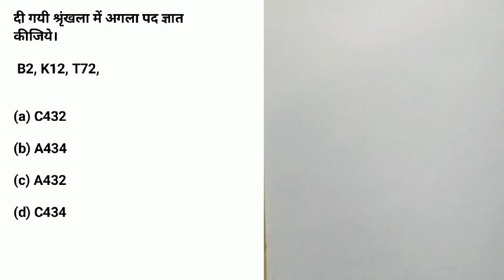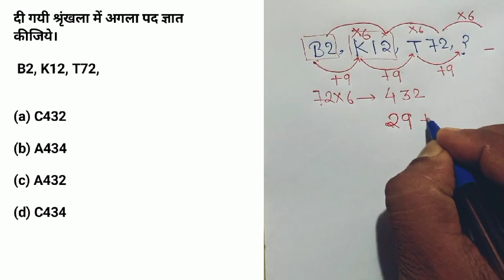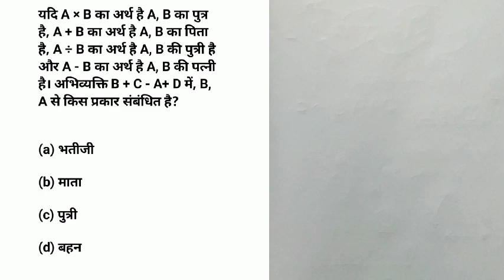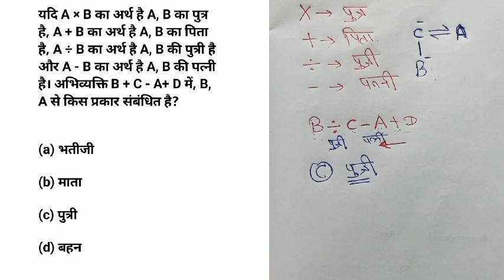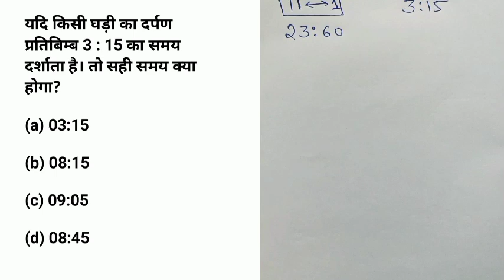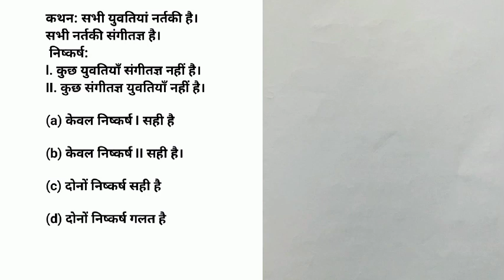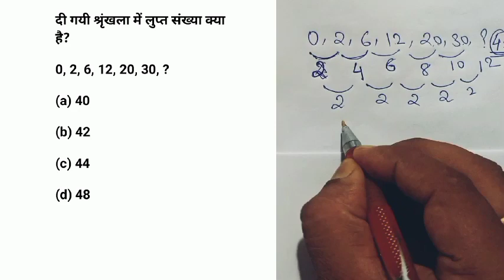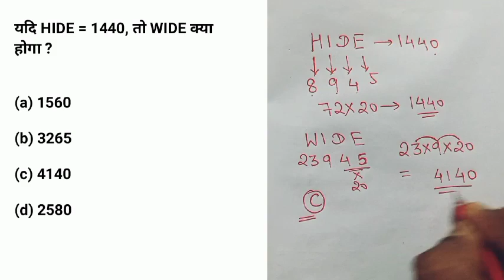RRB ALP & TECHNICIAN based previous year question paper||Reasoning short tricks in hindi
RRB ALP & Technician में पूछे गए प्रश्न||Reasoning Questions|| short tricks in hindi

Reasoning short tricks in hindi for Railway Group D,NTPC,SSC CGL, CHSL,MTS ,JSSC, DELHI POLICE,etc.

JSSC CGL 2023|Reasoning (रीजनिंग) |Working Thoughts| By: Amit Kumar

Reasoning questions|JSSC CGL| सभी प्रतियोगी परीक्षाओं के लिए उपयोगी

!! WORKING THOUGHTS !!

JSSC CGL Reasoning questions
jssc CGL reasoning questions analysis
jssc CGL reasoning previous year question papers
Jharkhand sachivalay reasoning questions
Jharkhand daroga upcoming vacancy
Jharkhand daroga MCQ
Jharkhand daroga exam date
jssc CGL exam date
Jharkhand CGL exam pattern
Jharkhand CGL exam syllabus
Maths for SSC MTS 2023
SSC MTS Classes 2023 Practice Set 1
SSC MTS REASONING Classes
SSC MTS REASONING Previous year Questions
SSC MTS REASONING Previous Paper SSC MTS REASONING Syllabus
ssc mts paper 2022 analysis
ssc mts paper 2022 pdf download
ssc mts paper 2022 solution
ssc mts
ssc mts ka paper
ssc mts previous year paper english ssc mts gs previous year question paper
ssc mts ka paper kaise hota hai
ssc mts havildar previous year question
mts ssc question paper 2022
ssc mts paper pattern 2023
ssc mts model paper ssc mts old question paper
ssc mts kannada question paper
ssc mts last year question paper
ssc mts previous year paper gk
ssc mts previous paper
railway ntpc previous year question paper in english railway ntpc math question paper
rrb ntpc math question paper rrb ntpc previous year question paper in english